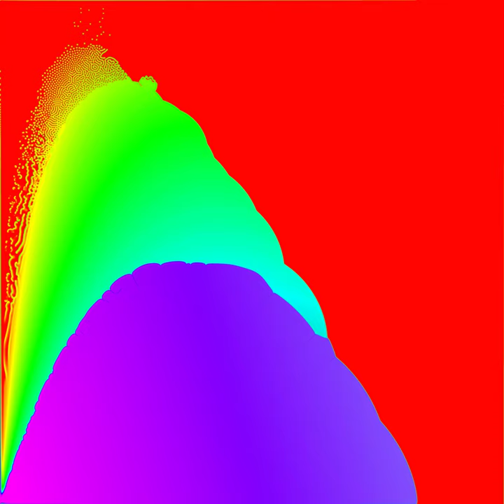Gray-Scott Reaction-Diffusion f-k range - f: 0-0.24 k: 0-0.0725 - 4096x4096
On the X axis there's f, from 0 to 0.24. On Y k from 0 to 0.0725. Initialization is pixels with randomly all A (70%) or all B (30%). Color scale is Hue of HSV, from red to purple, S =  V = 1. Implemented in Unity via fragment shader. 4096x4096